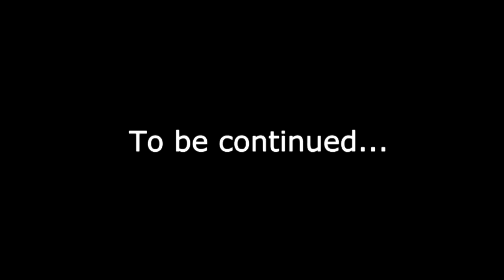SECTESY - "Inside of Red Anger" 2015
Pulling on leftovers of your consciousness
submerging palms in your loneliness

Your freedom isn't only beyond your closed eyes...
You don't feel the strength to defy - you are drowning in total emptiness...

Weakened looks join you into your internals of yesterdays...
You braid leaves worn out by autumn breath into blood...

Rusty rays fornicate with rotting decisions... fondling drops of sweetish sweat...
Pain appeared dancing between past and melody resonating in your head...

Charcoals of sadness wandering in reification, mirroring in bloody cry
Your grief adheres to protrusions of deeds that shattering in darkness knocks you down in red anger...